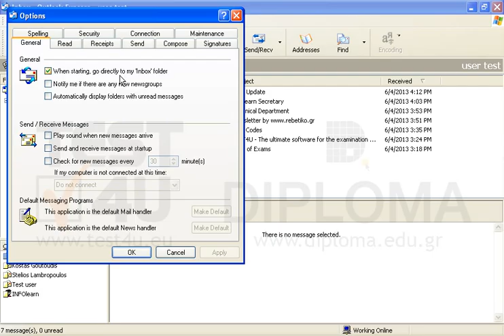Configure Outlook Express so that a reading receipt request appears in all sent messages.